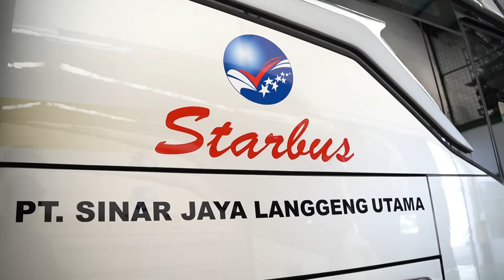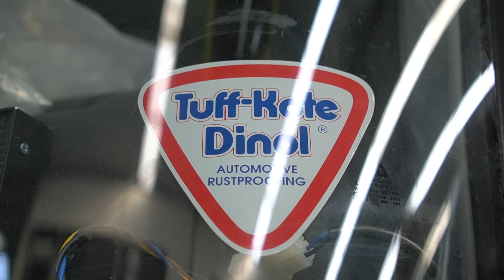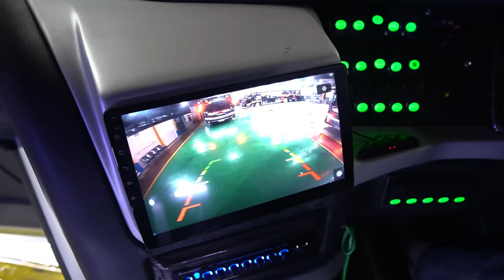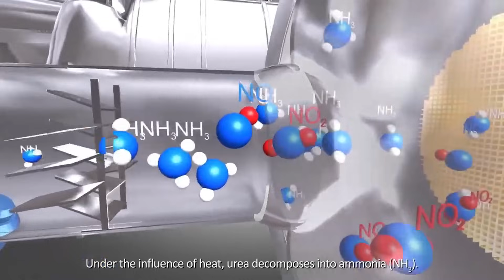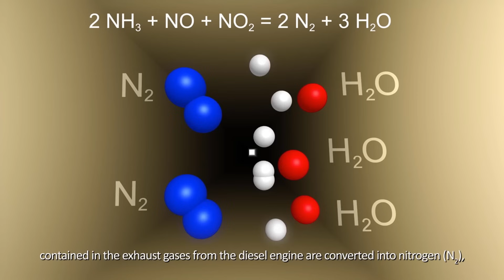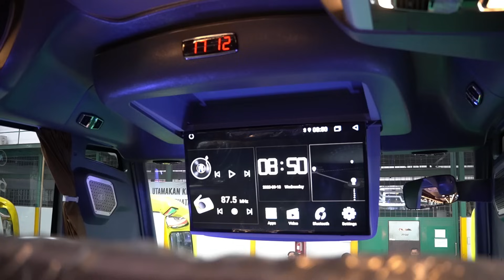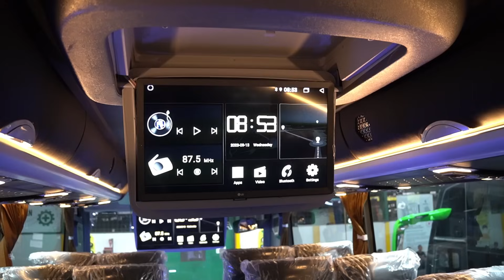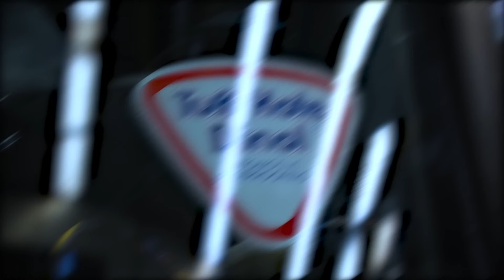Armada Terbaru Paling Istimewa di PO Agam Tungga Jaya : 5 Unit JETBUS5 MHD Single Glass EURO4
Gebrakan spesial dari PO AGAM TUNGGA JAYA yang masih satu grup dengan PO SUDIRO TUNGGA JAYA dengan memborong 5 Unit Jetbus5 MHD Single Glass secara langsung!!!

Seperti apa detil eksterior & interior bus nya? Langsung aja tonton video ini sampai selesai ya supaya gak ada info yang terlewat.

Semoga sukses selalu untuk PO AGAM TUNGGA JAYA bersama Karoseri Adi Putro.